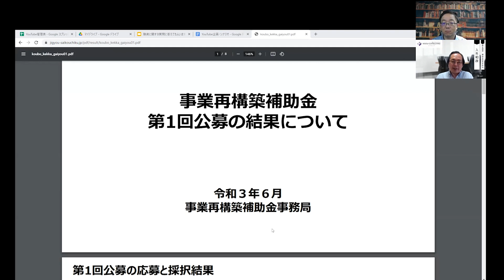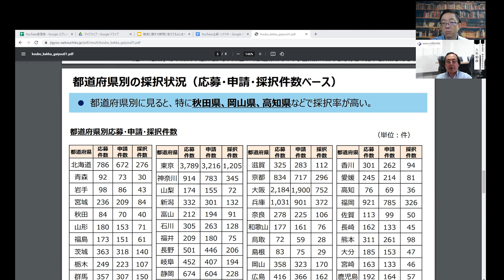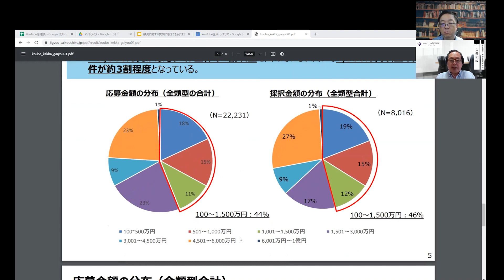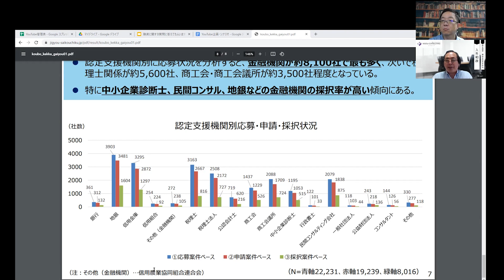【ポイントはデジタル化!?】事業再構築補助金一次公募の採択状況について徹底解説 受かるor落ちるの分かれ道はココ!!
今回は、先日採択の結果が発表された事業再構築補助金の一次公募について、採択された案件の特徴と不採択となった案件の特徴を徹底解説します。残念ながら不採択となった案件について、事務局に不採択理由を問い合わせたところ、「先端技術の導入がない」「デジタル化が計画に組み込まれていない」という回答が多くありました。採択された案件について振り返ると、セルフレジ・ロボットによる自動化などデジタル化の導入により新型コロナウイルス感染症の影響が長期化しても耐えれるビジネスに転換しているという特徴がありました。2次公募以降の申請をご検討の方は、是非参考にしてください。

会社の資金繰りに困っている、銀行交渉がうまくいかない
融資が受けられないと会社が倒産してしまうので
金融機関交渉が絶対に失敗できないなど
資金調達のお悩みがございましたら弊社へご相談ください。

喜創産業は認定経営革新等支援機関です。
広島県事業引継ぎ支援センターに専門家として登録しております。

【広告欄】
武田塾チャンネル